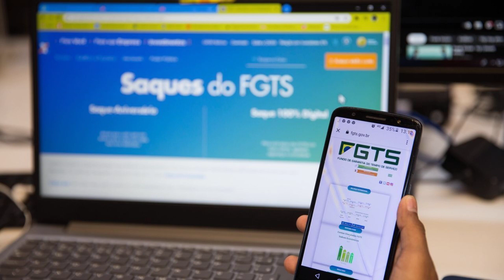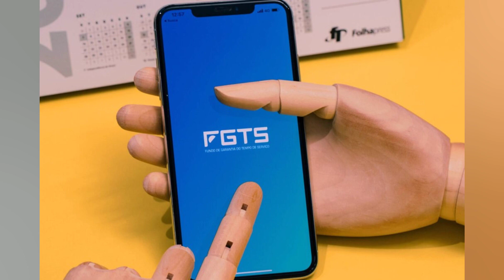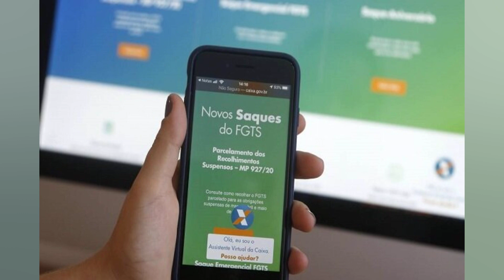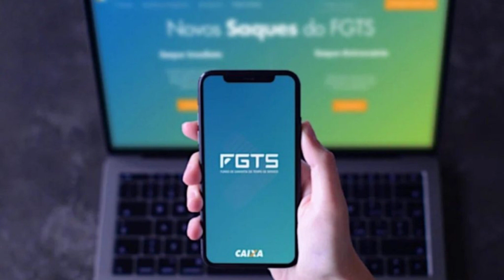SAIU! SAQUE DE ATÉ R$1 MIL É LIBERADO PARA NOVO GRUPO NESTE SÁBADO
Trabalhadores formais que nasceram no mês de fevereiro serão os próximos a ter o direito de pegar os valores do Fundo de Garantia por Tempo de Serviço (FGTS) Extraordinário. Os cidadãos deste grupo terão a liberação confirmada no próximo dia 30 deste mês. ou seja. no sábado. Cada um poderá sacar até R$ 1 mil nesta nova liberação do Governo Federal. Os valores variam de acordo com a situação de cada conta. O trabalhador só poderá sacar a quantia que está disponível em seu saldo ativo ou inativo. respeitando este limite máximo de R$ 1 mil. Assim. quem tem R$ 150 disponíveis. pode tirar até R$ 150. quem tem R$ 4 mil na conta. poderá tirar apenas esses R$ 1 mil. que se configura como o teto. O cidadão que nasceu em fevereiro e quer saber quanto poderá realizar a movimentação. não precisa esperar até o sábado. Neste momento. ele já pode fazer a consulta sem precisar sair de casa. Basta abrir o app do próprio FGTS. inserir as informações pessoais básicas. entrar no sistema e consultar os valores. Para os nascidos em fevereiro. o prazo para a movimentação do saldo começa no dia 30 de abril e acaba apenas no dia 15 de dezembro. Portanto. não é necessário ter pressa. De toda forma. quem não movimentar a quantia até o final da data limite. não poderá usá la depois. uma vez que o Governo Federal recolherá o benefício para a conta do FGTS. Do mesmo modo. o cidadão que nasceu em fevereiro e tem direito a algum saldo e mesmo assim não quer receber nada agora. pode informar a decisão no app do FGTS ou mesmo em uma agência da Caixa Econômica Federal. A outra opção é justamente não movimentar a quantia. Assim. o saldo volta para a conta depois do dia 15 de dezembro. FGTS Nas contas do Governo Federal. pouco mais de 3.2 milhões de brasileiros estão aptos ao recebimento do FGTS extraordinário no próximo sábado (30). São pessoas que possuem alguma assinatura na carteira de trabalho nos últimos anos. De um total de R$ 30 bilhões direcionados para este fim. o Governo Federal pretende liberar pouco mais de R$ 2.2 bilhões para os pagamentos dos trabalhadores formais que nasceram no mês de fevereiro. Vale lembrar que o Governo Federal iniciou as liberações do FGTS extraordinário ainda na última quarta feira (20). quando os usuários que nasceram no mês de janeiro puderam pegar a quantia naquele momento. Agora. pouco mais de 3.9 milhões de brasileiros que nasceram em janeiro já podem movimentar o dinheiro do FGTS. se assim desejarem e se houver saldo na conta de cada um deles agora. Calendário Como dito. os pagamentos do FGTS extraordinário acontecem sempre respeitando o mês de aniversário de cada cidadão. Esse é o dado que define o dia em que o usuário poderá receber o dinheiro do Governo Federal. Observe no calendário abaixo. Note que os pagamentos para as pessoas que nasceram em janeiro já aconteceu. Segundo o Governo Federal. os repasses devem acontecer espaçadamente. sempre respeitando um intervalo que varia de sete a 10 dias. Confira: